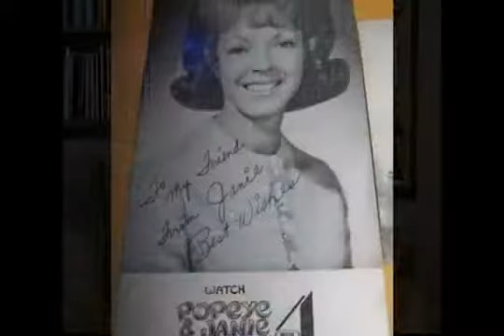Harlow Hickenlooper (Hal Fryar) Documentary Part 5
In this installment Hal discusses other local TV personalities, being a kid and there is a classic scene from the Indiana State Fair with Hal, Curley and Cap'n Star from the 1960's.

Hal Fryar, better known to his fans as Horseshoe Hal, Captain Hal, Harlow Hickenlooper and Grandpa Harlow, is highlighted in this documentary about his career. Learn all about the man, the straw hat, the striped jackets and the many pies he got in the face. Go back in time and listen as Harlow tells the story in his own words. Thanks for all of the wonderful memories Harlow.
Produced, directed and edited by Steve Pyatte
June 2008 Interview Director of Photography - Daniel Risk
June 2008 Interview Gaffer - Don Becker
Special thanks to Tom Barker for archive footage (Many others are mentioned in the final credits for their contributions to make this documentary possible.)